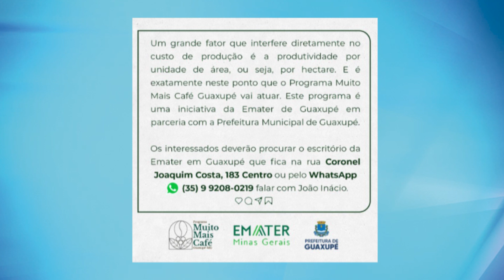Atenção, Cafeicultores de Guaxupé: participe do Programa Muito Mais Café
A EMATER, em parceria com a Prefeitura de Guaxupé e a Secretaria de Desenvolvimento Econômico e Meio Ambiente, apresenta o Programa Muito Mais Café!Uma oportunidade enriquecedora que vai trazer mais produtividade e menos custos de produção.